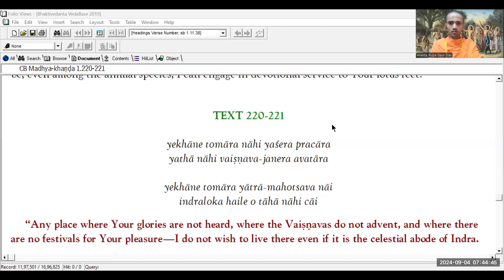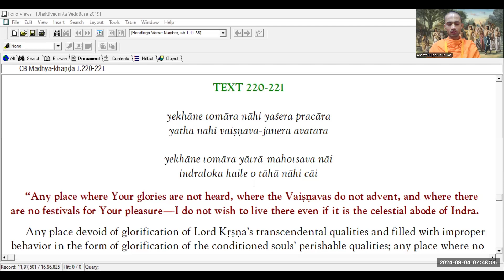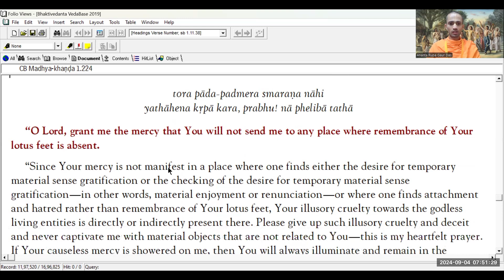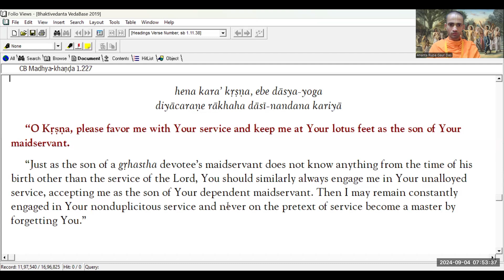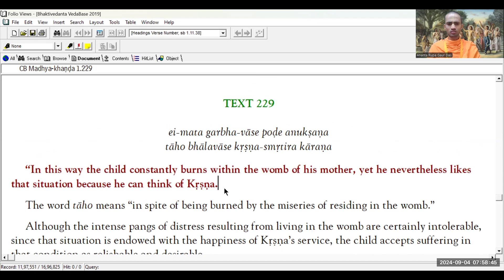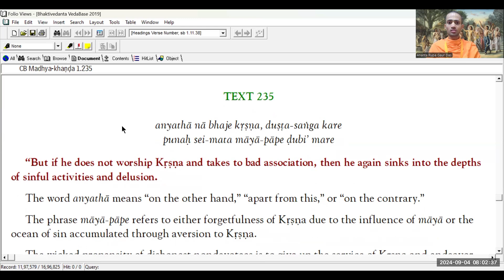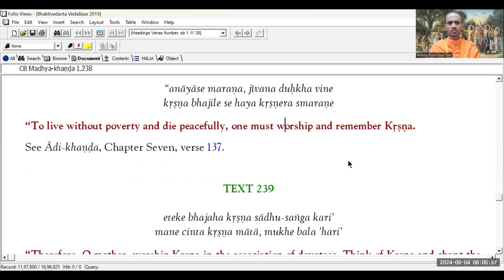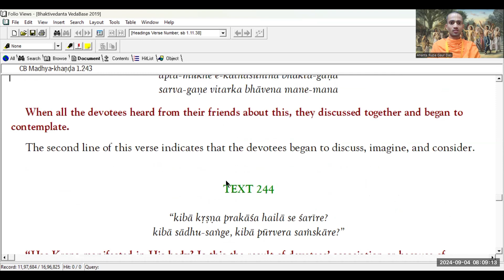CB MADHYA KHAND 1.222-1.243 | BHAKTI KE SUAVASAR KO KHO DENE WAALA VYAKTI DURBHAGYASHAALI HAI 4/9/24